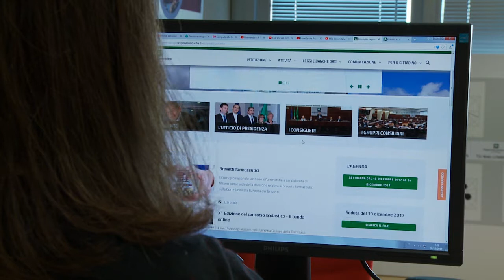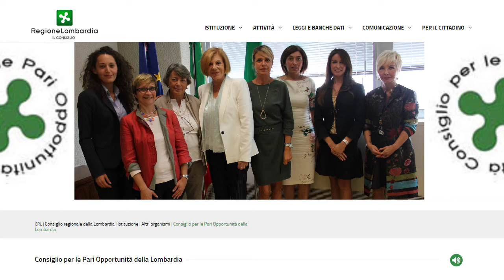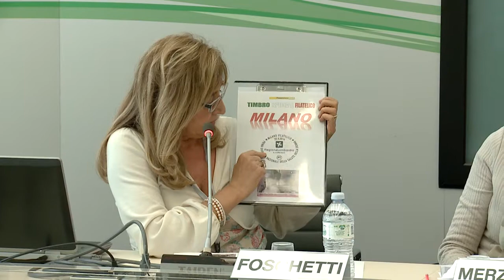Consiglio Pari Opportunità: bilancio di 5 anni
Intenso e diversificato è stato il lavoro del Consiglio per le pari opportunità di Regione Lombardia. Intervista al Presidente Ombretta Colli